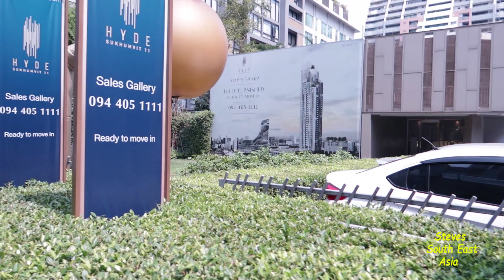Lets check out soi13 soi11 in BANGKOK THAILAND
G`day viewers, today lets go for a walk down some soi`s to see whats around them , to the lesser known bars and see some new places too , and stumble on where one great drinking spot used to be it was called charlies bar , there will be a vid some where on YT, but the site has been cleared! so stay tuned to see whats there .
 catch ya ...